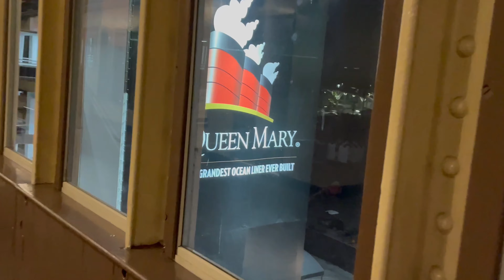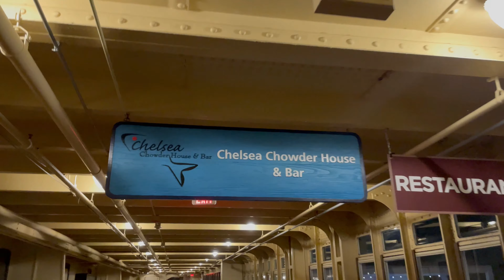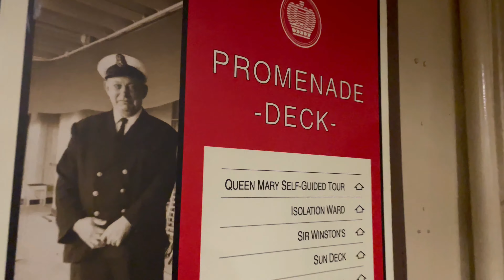Alone at the Queen Mary - Promenade Deck (Portside)